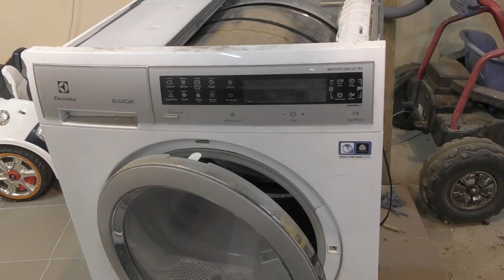Как поменять ремень на сушильной машине без разборки и снятия двигателя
Что делать если сушка работает, но барабан не крутится, звук работы есть, но ничего не крутится?
Вероятнее всего  у вас в сушке порвался приводной ремень или износился ролик, поэтому мотор работает, а бак не крутится.
В этом видео вы увидите, как очень просто поменять лопнувший ремень не разбирая всю машинку и не снимая мотор или бак.
Как поменять ремень в сушильной машине:
1. Снять верхнюю крышку и боковую, где находится мотор.
2. Отцепить натяжную пружину мотора.
3. Возможно, заменить ролик, если он износился.
4. Снять или выкинуть старый ремень, если он порвался или износился.
6. Приподняв бак, просунуть новый ремень в щель и с небольшой натяжкой провернуть бак, чтобы ремень прошел между роликами и баком.
7. Отцентрировать ремень относительно двигателя.
8. Одеть ремень на ролик и провернуть один оборот.
9. Одеть и натянуть пружину двигателя.
10. Запустить сушку и проверить, чтобы ремень был по центру шкива двигателя.